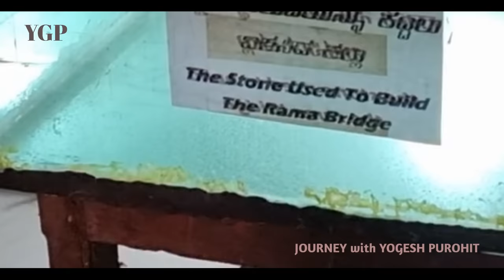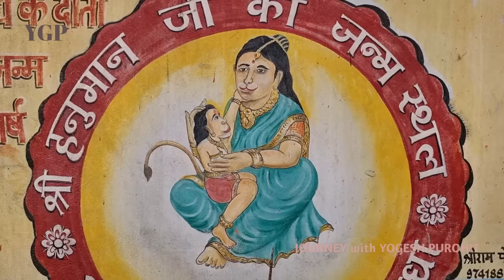अंजनाद्रि पर्वत.. हनूमान जन्म स्थान..।..श्री राम वनवास मार्ग भाग- 4.... Anjaney Parvat...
Anjanadri parvat is near Hampi town in Karnataka state. Nearest village is Anegundi, neasrest railway statation is Hospete st. There is regular private bus services to Hampi and Hospete town from all majore cities of Karnataka, Andhra, and Maharastra...
 Good hotels are available in Hampi, Kamlapur, and Hospete...